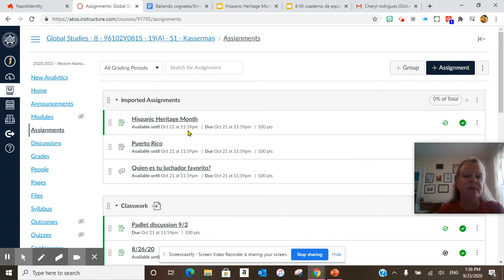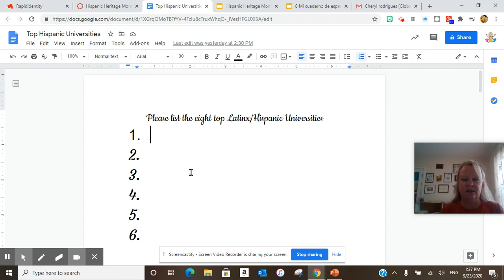Wednesday, September 23, 2020 8th grade WAMS